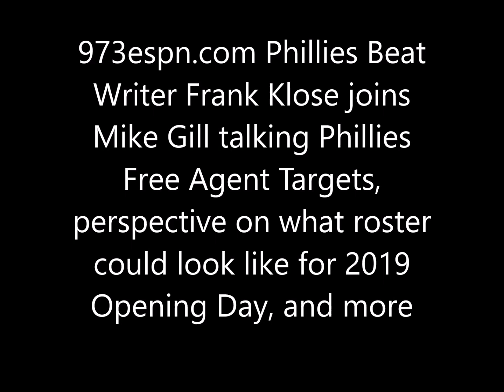Frank Klose talks Phillies Free Agency, perspective on potentail 2019 roster, and more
973espn.com Phillies Beat Writer Frank Klose joins Mike Gill talking Phillies Free Agent Targets, perspective on what roster
could look like for 2019 Opening Day, and more